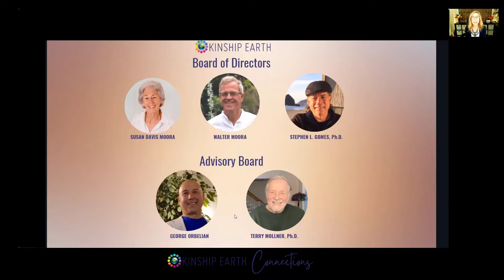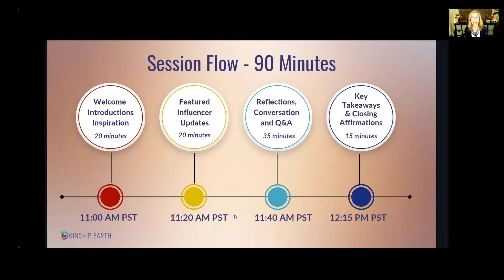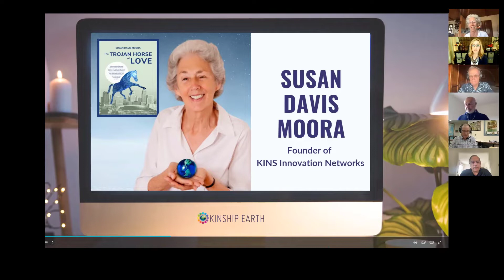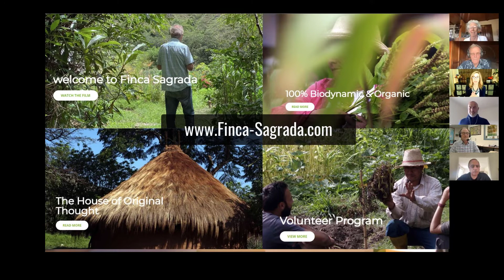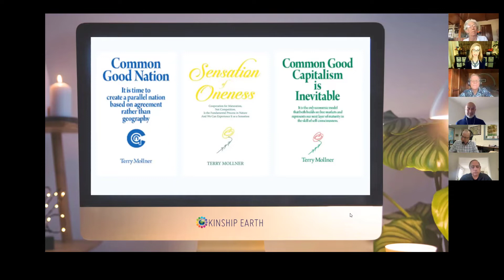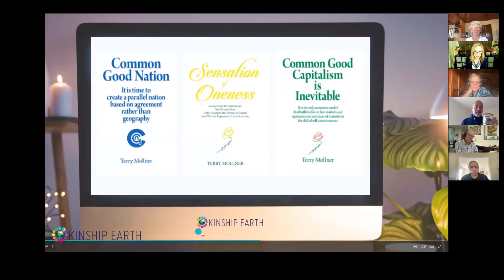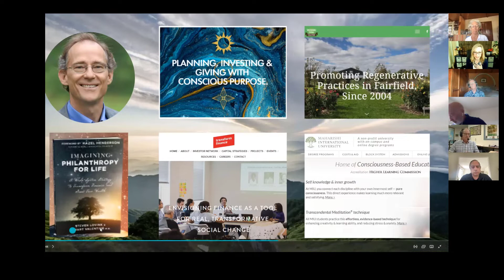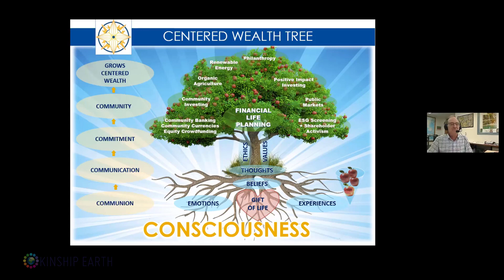Introducing Kinship Earth Connections - 4-16-22 Part 1 of 2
In this inaugural event of Kinship Earth Connections, you'll hear a brief introduction from Susan Davis Moora, Walter Moora, and Stephen Gomes about how Kinship Earth is emerging as the next evolution of KINS Innovation Networks.
You'll also get to hear briefly from advisory board members George Orbelian and Terry Mollner, as well as Lauren Archer, our Executive Director, with a glimpse of the infrastructure we are building, our current initiatives, and how you can get involved.

***Featured Influencer Presentation by Stuart Valentine, Senior Wealth Manager, Founder and Co-Owner of Centered Wealth

Stuart shares his Centered Wealth Tree graphic to give us a glimpse into his whole systems approach to impact investing, and how the KINS Principles are woven into his work helping his clients live a meaningful life that actively values the well-being of the body, heart, mind, spirit, community, and world.

Part 2 of this video will be released soon.

Kinship Earth provides education and training in the Key Influencer Network Strategy (KINS) Method of advanced collaboration to individuals and non-profit networks of heart-centered changemakers, sustainability experts, visionary philanthropists, environmental advocates, healers and lightworkers, peacemakers and policy makers, green business leaders, indigenous wisdom keepers, and cultural creatives who are co-creating a better world.

The KINS Method acknowledges that we are all part of one interconnected human family and are related to all living beings, therefore we are all “kin.” Because our planet is at a tipping point, it is vital to bring caring, compassionate people together to co-create solutions to address our global problems. We offer meaningful opportunities to learn, grow, and make valuable connections with other “kindred spirits” through our online events and training programs.